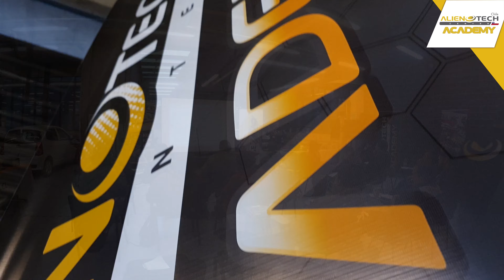Cursos Alientech Center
"Cursos de DPF Inmovilizadores" "Autos hibridos" "Autos  electricos"
Nuestras paginas web: